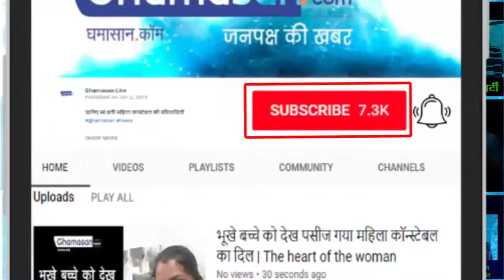Sara Ali khan Spotted Outside A Dance Studio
स्टाइलिश के साथ-साथ कंफर्टेबल भी है Sara Ali khan का यह Gym look , आप भी कर सकती हैं कॉपी